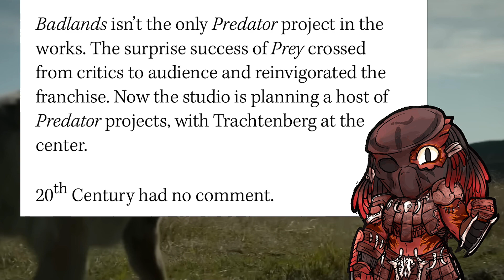PREY 2 HAS OFFICIALLY IN THE WORKS! Reviewing what’s been said & Theory’s of what’s to come!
WE ARE OFFICIALLY GETTING MORE PREDATOR MOVIES YALL!!!

For those wanting to read the source of the news you can find it here ⬇️